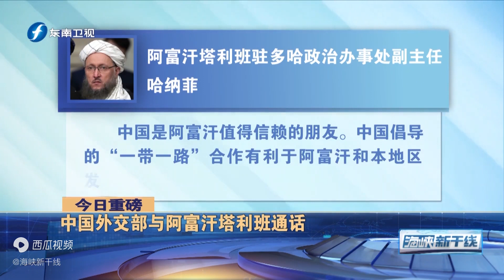塔利班发言人称：中国是阿富汗“走向全球市场的通行证”